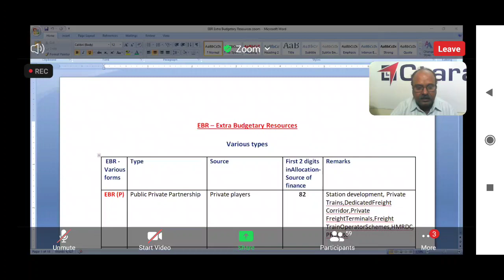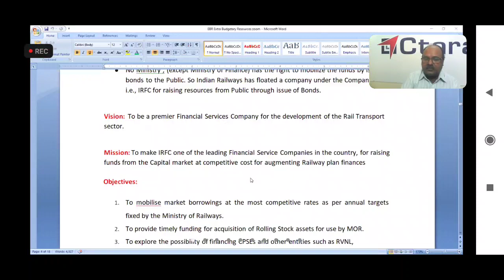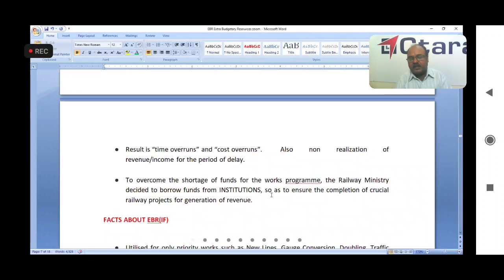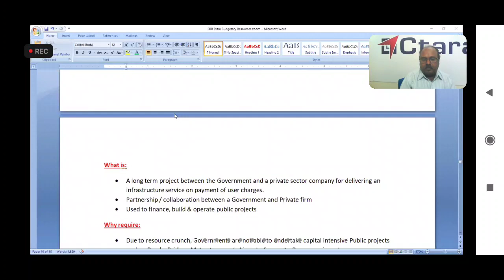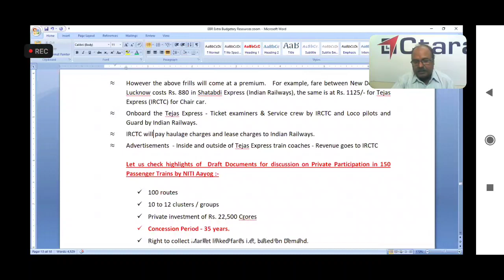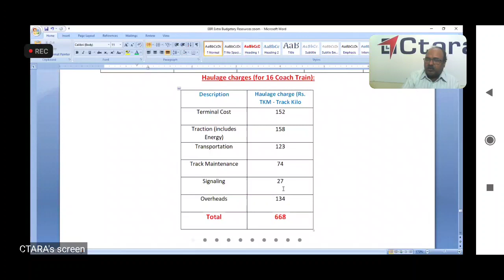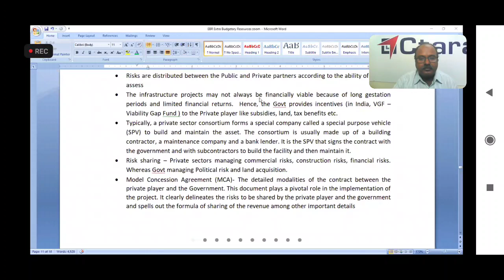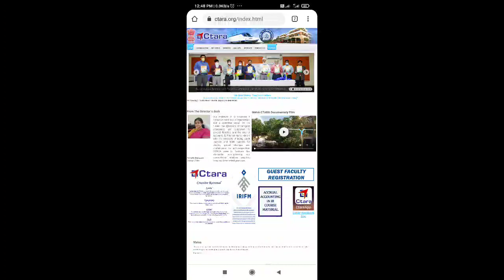Extra Budgetary Recourses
For File